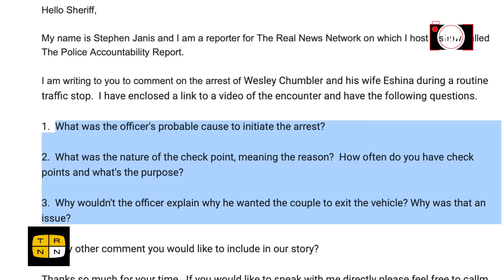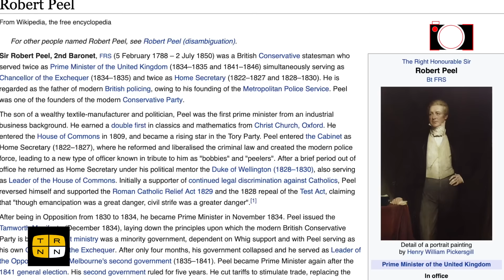Cops Stopped Him At A Questionable Checkpoint But What Came Next Made Him Fear For His Wife! | PAR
After an aggressive police stop by Kentucky law enforcement, a husband and wife refused to abandon their 3-year-old child to the hands of strangers. PAR investigates the purpose of this checkpoint to determine if public safety is the goal, or if there is a less noble intent.
Please join journalists Taya Graham and Stephen Janis for this important episode of the Police Accountability Report!
Post-Production: Stephen Janis, Adam Coley